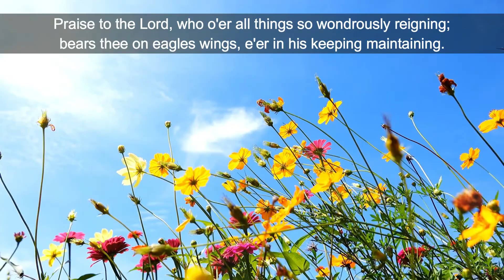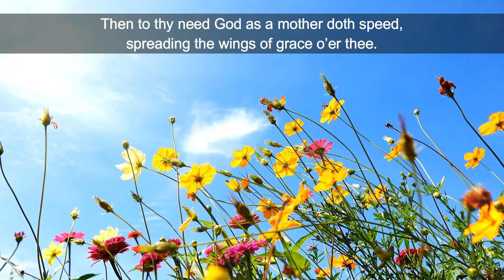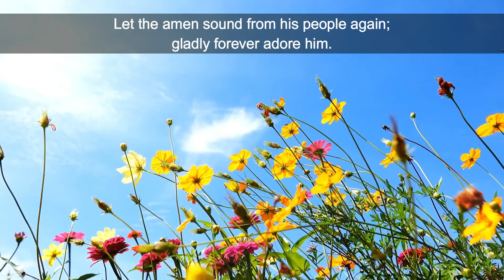09.20.2020 Sunday Worship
Welcome to worship with Centenary United Methodist Church in Morristown, TN.  Today we are unpacking the name El Shaddai used for God.  We're glad you are with us today.